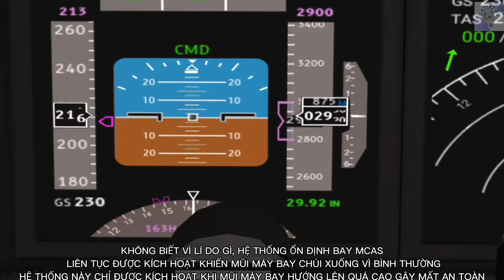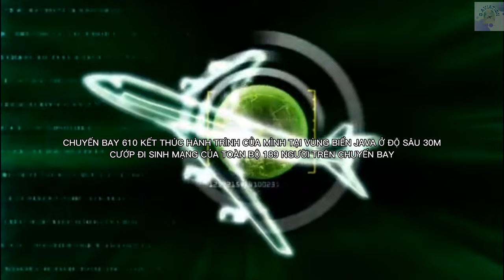TẠI NẠN BOEING 737 MAX RƠI Ở BIỂN JAVA | LION AIR 610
* Mô phỏng chuyến bay 610 của Lion Air